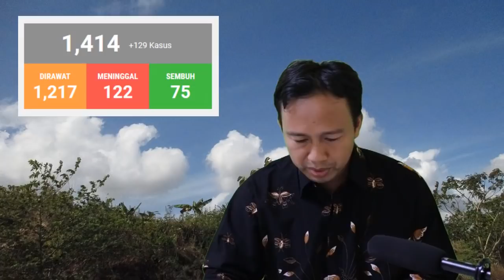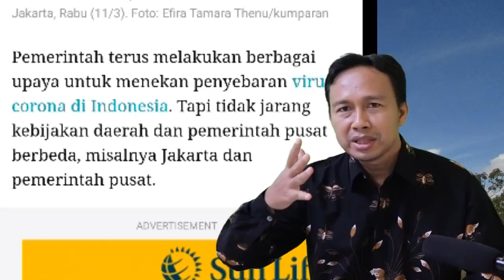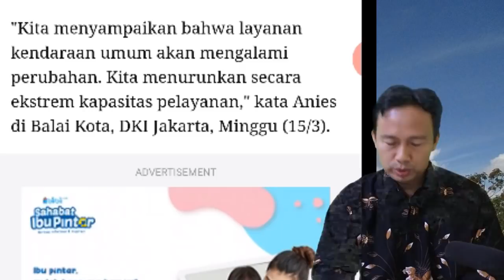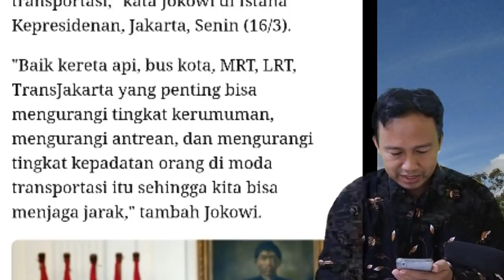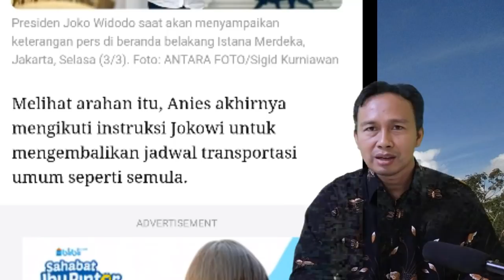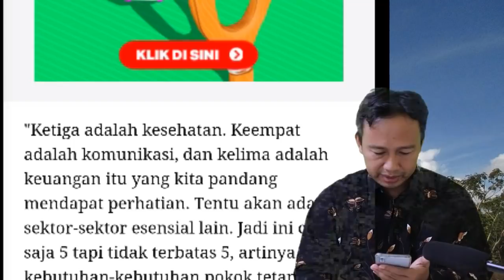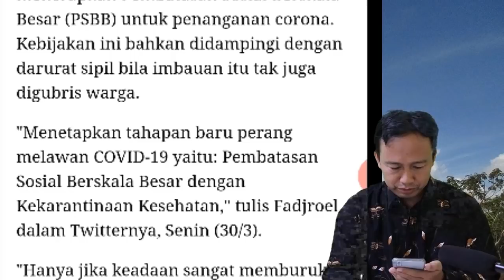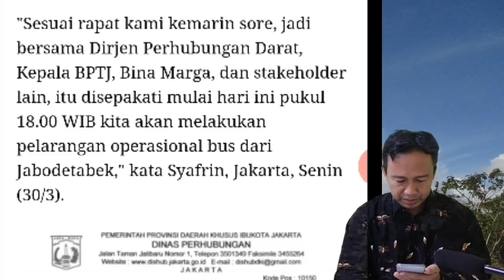BERITA SORE HARI INI - USAHA ANIES BASWEDAN TEKAN C0V1DI9 DIBATALKAN PEMERINTAH PUSAT, MENGAPA ??